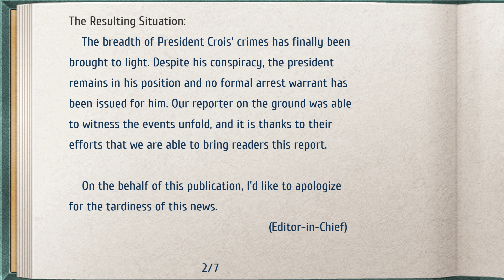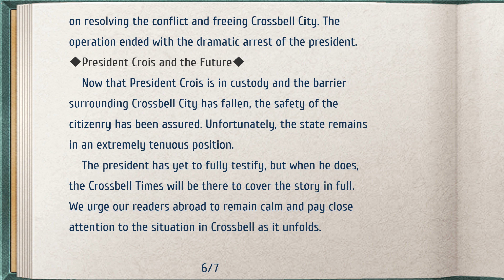The Legend of Heroes: Trails to Azure - Part 40 [Modded, 4k, 60fps, and No Commentary]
The Special Support Section is back with more members and more cases to solve! How will this rag-tag group deal with the oncoming threats to Crossbell’s political stability while maintaining their team’s foundation?

The Mods that I used are:
Evolution Voices